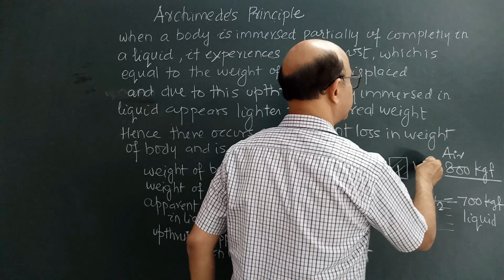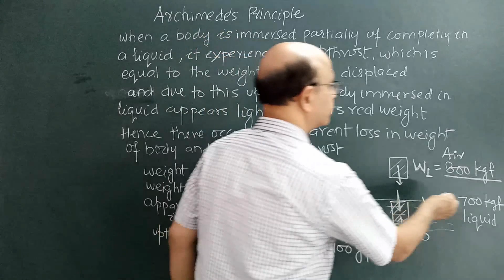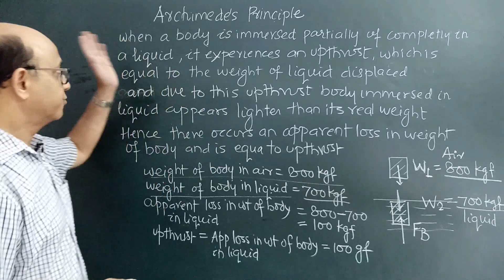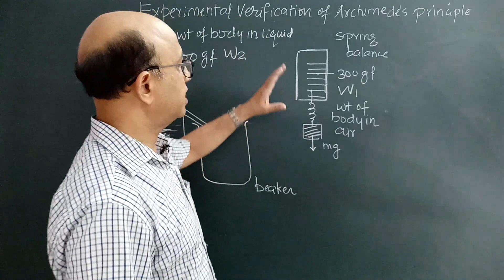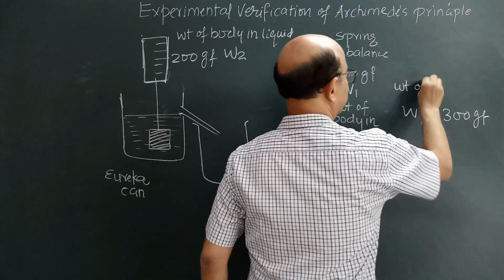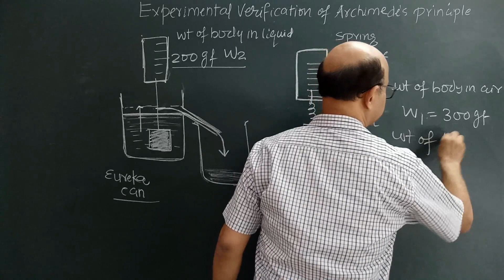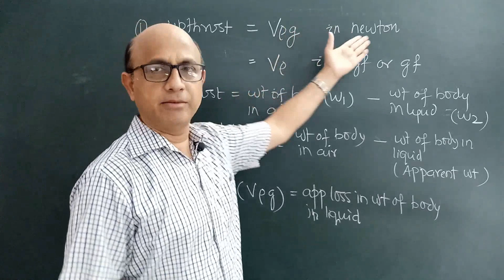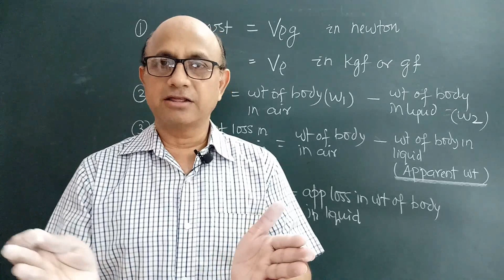UPTHRUST..... PART 5...ARCHIMEDES PRINCIPLE....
Archimedes principle and upthrust